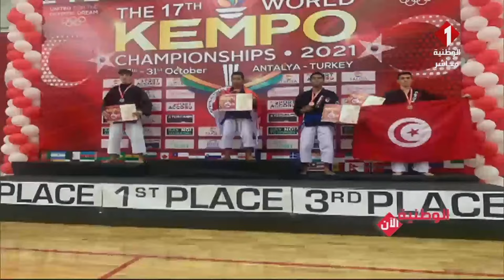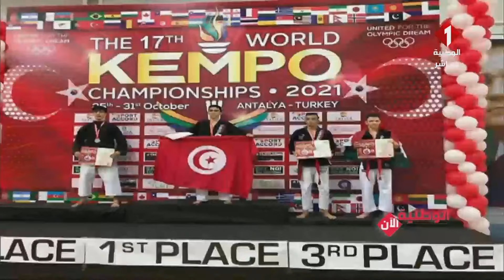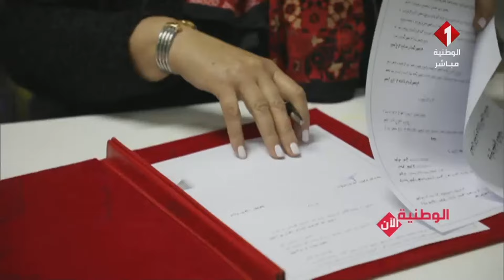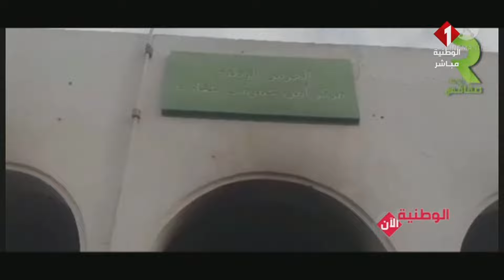برنامج الوطنية الآن ليوم 09 - 11 - 2021 | الجزء الأول